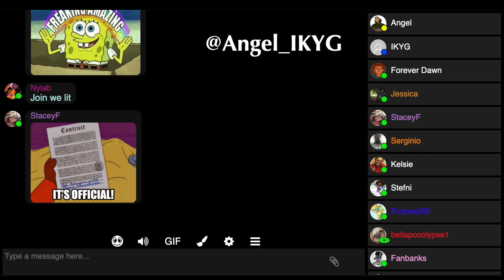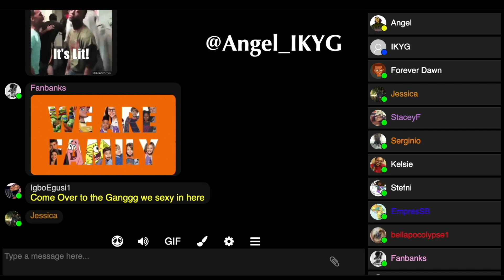Colorism, Featurism, Self Hate, Skin Bleaching & Beauty Standards In The Black Community